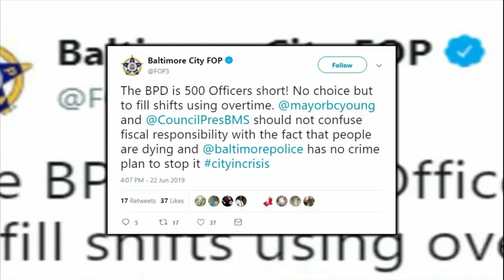8:30am VOSOT Baltimore Police Face Officer Shortage Amidst Spike in Murders in the City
8:30am VOSOT Baltimore Police Face Officer Shortage Amidst Spike in Murders in the City